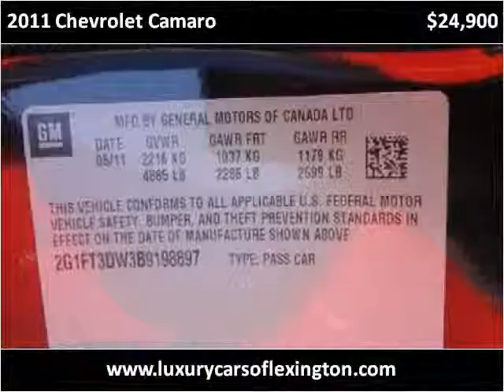2011 Chevrolet Camaro Used Cars Lexington SC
This 2011 Chevrolet Camaro is available from Luxury Cars of Lexington.